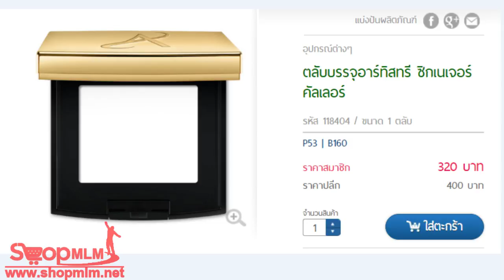ตลับบรรจุอาร์ทิสทรี ซิกเนเจอร์คัลเลอร์